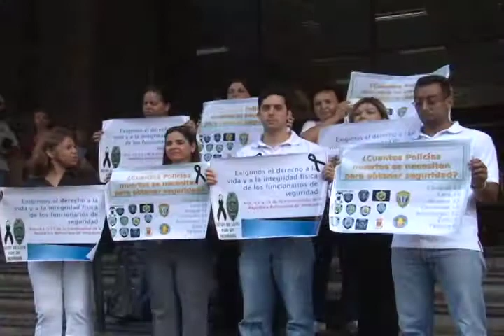Elenis Rodríguez: El respeto a la vida se ha perdido debido al discurso de un Presidente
(Caracas, 1 de agosto -- Noticias24) Para Henrique Capriles la campaña comenzó en Santa Elena de Uairén. Un destino extraño, sin duda, para empezar una campaña presidencial, pero mostraba al menos el principio de una estrategia criticada y alabada: un pueblo a pueblo para captar el voto de los "olvidados" y que a un mes de iniciarse, ya lleva mas de 100 lugares donde ha quedado grabada la frase "por aquí pasó Capriles Radonski, Presidente".

Esta era la siguiente etapa; una que seguía a un casa por casa intenso que dejaba tras de sí casi 16 horas de caminatas diarias, donde Capriles conoció de primera fuente los problemas de los barrios, pueblos y zonas mas alejadas de la realidad capitalina. Pero el empeño por lograr el cambio que creen puede dar al país, es mayor a cualquier contratiempo. Las escasas horas del día, los 8 u 11 pueblos que se digna a recorrer en moto, a pie, en camión o a caballo, no son impedimento para el punto clave de la campaña: la gente que día y noche lo sigue, sin importar los contratiempos.

Foto: La frase que deja Capriles a su paso pinta las paredes de más de 100 pueblos en el país / Ana Vanessa Herrero / Noticias24
Gente, gente y gente; eso es lo que mueve Capriles a su paso. De hecho, según miembros del Comando Venezuela, esa ha sido la estrategia para ganar las diferentes elecciones a las que el ahora candidato presidencial se ha postulado. Durante los diferentes recorridos que Noticias24 ha tenido la oportunidad de realizar con el candidato, lo más destacado ha sido siempre las personas que lo acompañan.

Contra viento y lluvia, desde Miranda hasta el estado Táchira, entre gritos y cornetas, cientos de personas acompañan a Capriles en sus largas caminatas sin importar el tiempo o el clima.

Muchos con pancartas en alto que apoyan la misión que el abanderado de oposición quiere impulsar y otros con cartas en las manos, las personas se reúnen al rededor de un hombre que en cada uno de sus discursos proyecta una idea base: la unidad. Y es que bajo la fórmula de la unión y la venezolaneidad, Capriles quiere dejar claro que su misión no es destruir ni eliminar, sino construir un futuro sobre las bases de aquel que proponía quien ahora llama "el otro candidato", es decir, el presidente de la República, Hugo Chávez.

Foto: Durante la presentación del plan de gestión social en Petare, cientos de personas escuchaban y apludían bajo la lluvia al candidato / Ana Vanessa Herrero / Noticias24
A pesar de las sendas críticas que ha tenido, el candidato de la MUD sigue adelante logrando posicionarse como una pieza clave en la carrera hacia Miraflores. Demostrando que su juventud es un fuerte en la construcción del país, el caminar ya se ha vuelto en algo característico de su persona. Pero detrás van cientos que expresan en sus rostros y perseverancia lo que decidimos llamar "efecto Capriles", una frase que logra explicarse en los gritos de las multitudes que recuerdan, pero no se compara, con la campaña de Chávez en 1998.

La promesa de que la seguridad llegará a cada rincón del país, la pérdida de miles de vidas venezolanas, la unión, un mensaje a la Fuerza Armada y 5 puntos profundizados en materia social, son las claves que pueden resumir el mes de campaña. La calle como principal escenario y de telón de fondo los pueblos que forman la realidad de nuestro país, quienes además de sienten aún olvidado por este y todos los anteriores gobiernos, son las piezas de una estrategia que ya se avecinaba cuando el Coordinador de Gira del Comando, Alejandro Silva, explicaba el punto clave del casa por casa: llegar a las personas que más lo necesiten, para entender los problemas y asegurar el voto que el equipo de Capriles espera, les de una victoria histórica tras 14 años del presidente Hugo Chávez en el poder.